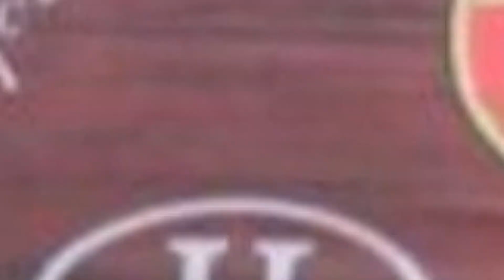💣💥Bomba! Portal Cravou! "Troca Troca" Com Botafogo Por Luciano Juba? Últimas Notícias Sport Recife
Fonte:
Felipe Silva / IG Esportes
Yuri Teixeira / Folha de PE

Imagens:
Lucas Gabriel / Brusque
Vitor Silva / Botafogo